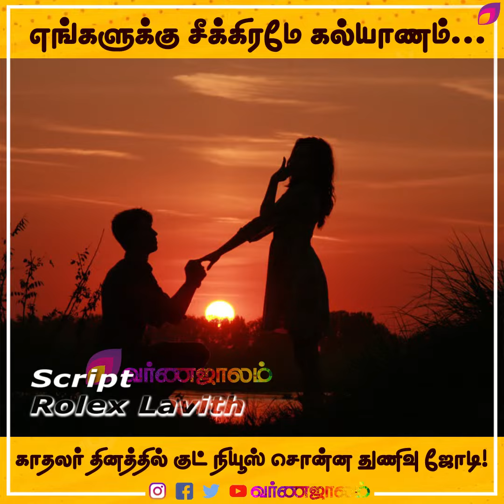3 வது திருமணத்துக்கு ரெடியான பாவ்னி ரெட்டி... காதலர் தினத்தில் காதலன் அறிவிப்பு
3 வது திருமணத்துக்கு ரெடியான பாவ்னி ரெட்டி... காதலர் தினத்தில் காதலன் அறிவிப்பு